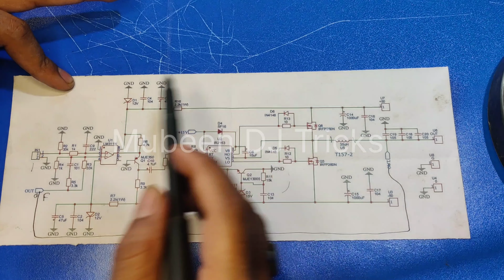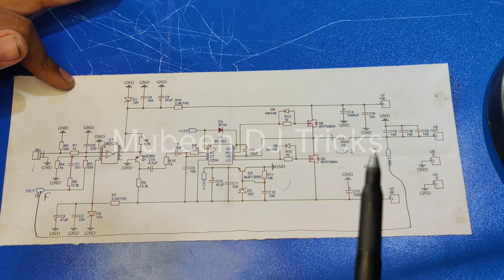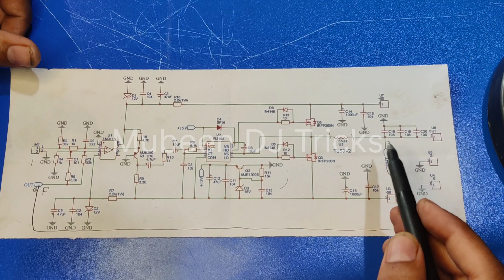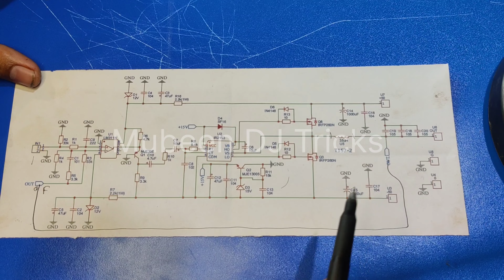500Watt Class D amplifier circuit study| DIY Class D Audio Amplifier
in this video you will see class d amplifier comparation with linier amplifier and circuit study
recommend LCR meter
Amplifier circuit file

Free circuit design tool with 200,000 users:
$2 for10pcs 2-layer 10x10cm PCB prototype here:
Wide selection in-stock components:

1x 3.5mm Audio Jack
1x 10kΩ Potentiometer
1x LM393 Comparator
1x TLC555 Timer
1x 74HC04 Inverter
1x IR2113 MOSFET Driver
2x IRLZ44N MOSFET
1x 7805 Voltage Regulator
1x 7812 Voltage Regulator
2x PCB Terminal
3x 47µF, 1x 22µF Capacitor
7x 220nF Capacitor
3x UF4007 Diode
2x 10kΩ, 2x 10Ω, 1x 2kΩ Resistor
2x 33µH Inductor

In this project I will show you why a class AB amplifier is pretty inefficient and how a class D amplifier on the other hand improves this efficiency. At the end I will show you how we can apply the theory of operation of a class D amp to a couple of common components in order to create our own DIY class D audio amp.